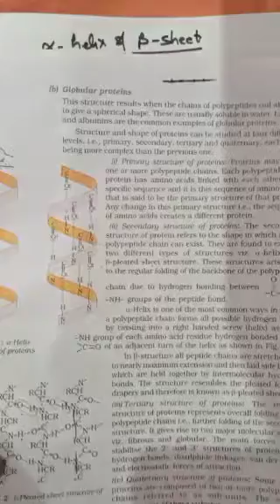Class12th,Chemistry, Biomolecules (part-4)